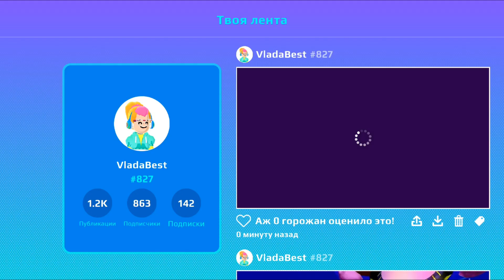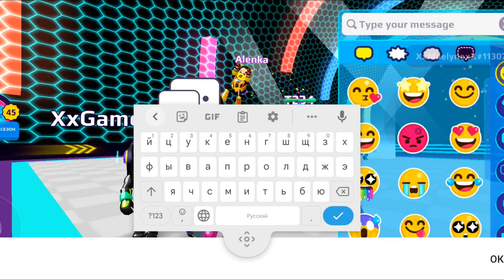PK XD - ЗНАМЕНАТЕЛЬНЫЙ ДЕНЬ - игровой канал Влада Бест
Приветики, приветики ребята, мы сегодня собрались, чтобы устроить очередную потрясающую вечеринку с друзьями, я бы назвала ее знаменательную так как на моем доме админа уже более 5000 лайков. Да это по настоящему знаменательный день в моей истории ПКХД.

Спасибо всем ребятам за участие в жизни моего канала, вы самые лучшие во вселенной ПКХД.

Играйте в увлекательную игру PK XD на компьютере, не передаваемые ощущения